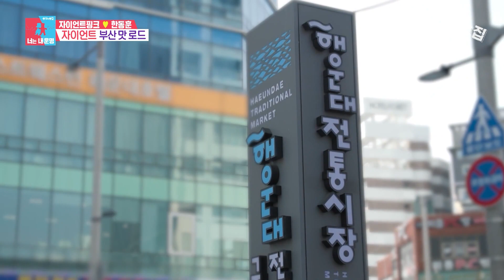부산 해운대 맛집 정복기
오늘은 먹고 죽는 날♬

☞ 매주 월요일 오후 11:10